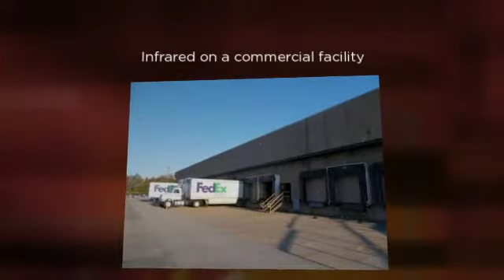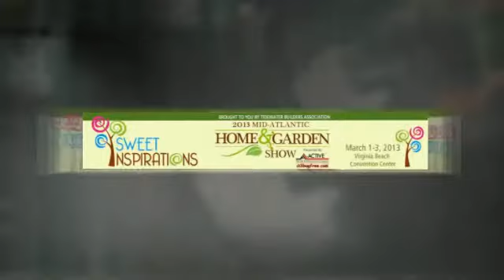Mid-Atlantic Home & Garden Show 2013 - Dynamic Infrared Inspections & Tidewater Insulators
- Voiceover by Nigel for Dynamic Infrared Inspections. Stop by booth 527 and talk with Ed Clowes about infrared thermal imaging. Scott Bucheister of Tidewater Insulators will be in booth 525. The Mid-Atlantic Home & Garden Show will take place in the Virginia Beach Convention Center from March 1st to March 3rd, 2013.